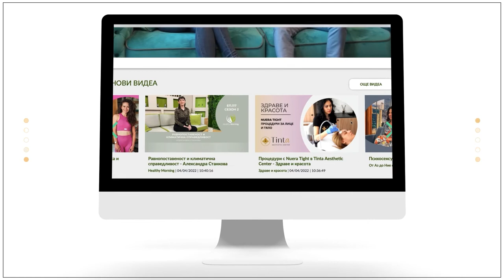Шесто чувство с Шри Шри Рави Шанкар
Шри Шри Рави Шанкар основава “Изкуството да живееш“ като международна образователна и хуманитарна организация с нестопанска цел. Неговите програми за образование и самостоятелно развитие предлагат мощни инструменти за премахване на стреса и за укрепване на чувството за благополучие.

Обръщайки се не само към специфично население, тези практики се оказват ефективни в световен мащаб и на всички нива на обществото. В момента курсовете на "Изкуството да живееш" се преподават в над 150 държави. През 1997 г. Шри Шри съосновава Международната асоциация за човешки ценности (IAHV) и в сътрудничество с "Изкуството да живееш" координира проекти за устойчиво развитие, подхранва човешките ценности и инициира разрешаване на конфликти.

На 29 юли в киноцентър Бояна, духовният учител Шри Шри Рави Шанкар, сподели своите възгледи за живота пред българските си последователи.

За любовта, щастието, отношението между хората и за необходимостта да се доверяваме на "шестото си чувство". Вдъхновяващите му думи, стигат до сърцата на тези, които вярват в "Изкуството да живееш".